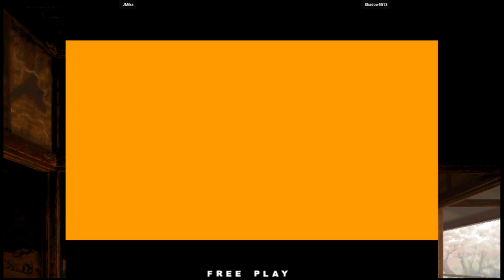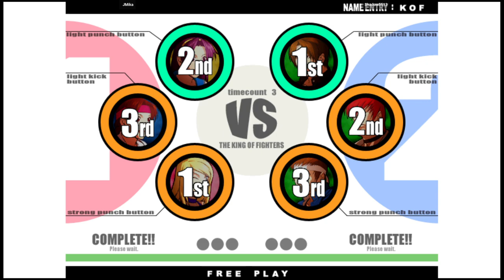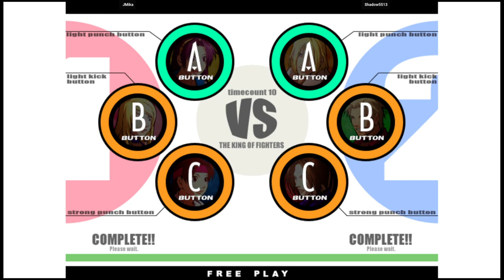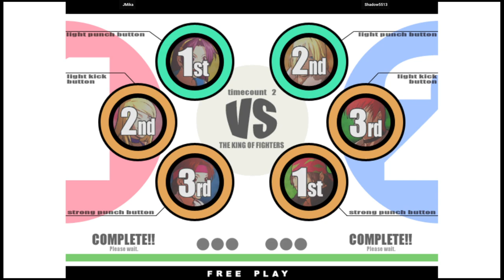KOF XI | JMika VS Shadow5513 | 🇪🇨🇲🇽 Fightcade eSports